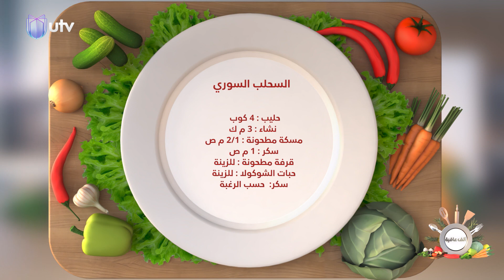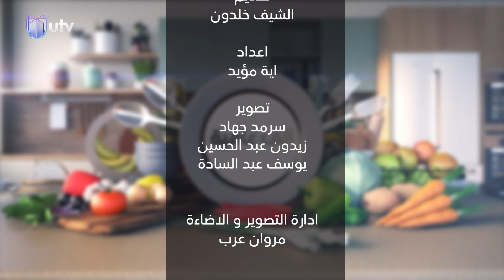ألف عافية | الشيف خلدون | طاجن دجاج مغربي بالزيتون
في حلقة اليوم من برنامج ألف_عافية الشيف خلدون راح يطبخ اكلة طاجن دجاج مغربي بالزيتون على طريقته.. تابعوا الحلقة
ألف_عافية برنامج طبخ يقدم أطيب الوصفات العراقية. تنوع المقادير ينتج أكلة جديدة.. الدقة والذوق تصنع أطيب الأكلات.. تابع معنا وصفات متنوعة وشهية في ألف عافية مع

التردد:

11354v HD
10727h SD